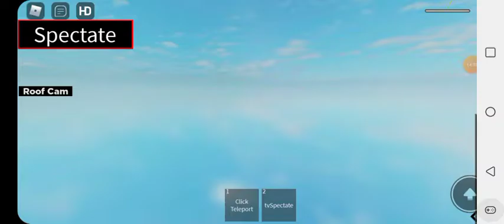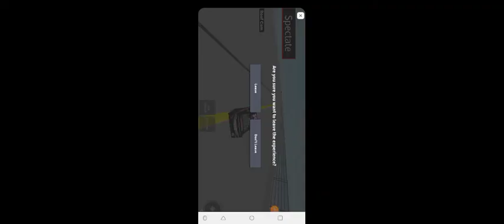Trying To Re-create Brendan Gauge`s Flip